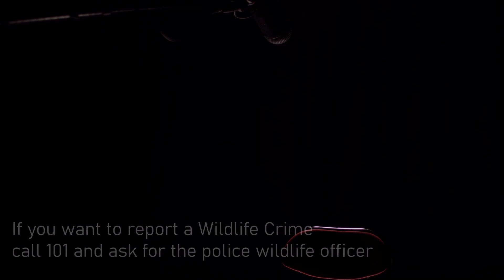Rob Taylor - Wildlife Crime awareness - deer poaching